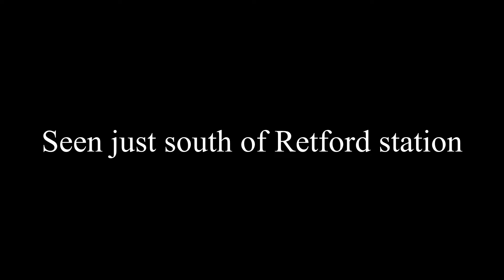Dominion of New Zealand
Gresley A4 4492 Dominion of New Zealand (which is 60019 Bittern in disguise) speeds past a play park just south of Retford station on Saturday 16th April 2011 while working the first leg of the first day of The Railway Touring Company's "The Great Britain IV" railtour. She has her water carrying tender with her, allowing her to run from London to Tyne Yard, which is just south of Newcastle station, with only one water stop at Grantham. Sir Nigel Gresley took over from Dominion of New Zealand at Tyne Yard and hauled the tour to Edinburgh.